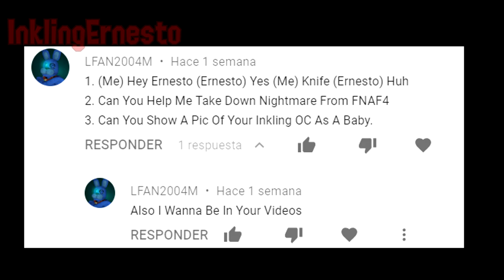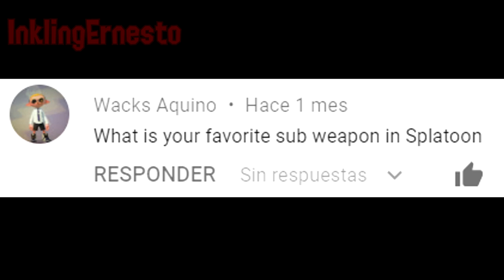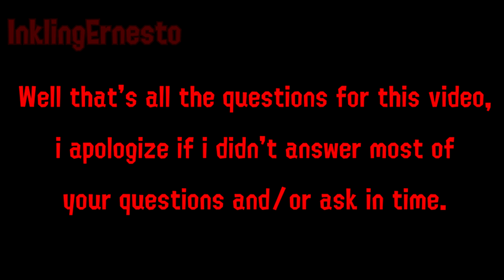Q&A Answered Questions II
I'll send you a lot of thanks for the questions and the 300 subscribers.